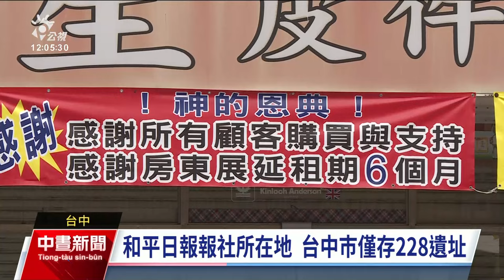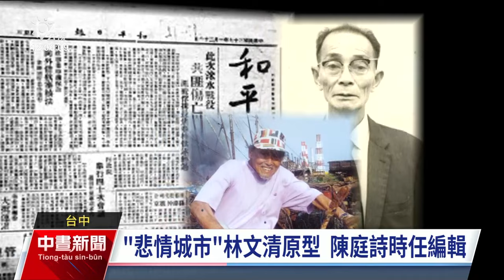台中228遺址申請危老重建 文史團體發起搶救活動｜20231217 公視中晝新聞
和平日報總社戰後設置在台中市中區，在228事件之後被查封，目前該棟大樓是台中僅存與228事件有關的遺址。但現在是私人產權並申請危老重建，地方文史團體與作家劉克襄發起搶救活動。